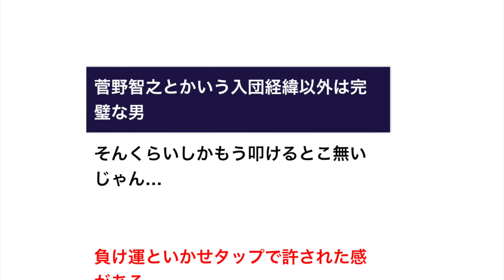菅野智之とかいう入団経緯以外は完璧な男